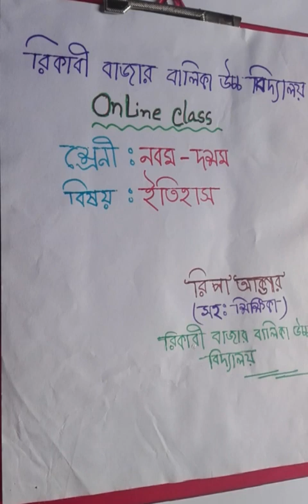নবম শ্রেনী, ইতিহাস, অধ্যায়- ৩য়, (ক্লাশ নং- ০১), রিপা আক্তার, তারিখঃ ২২/০৭/২০২০